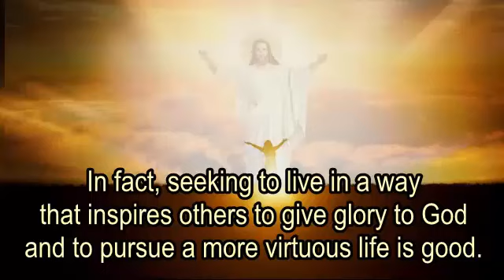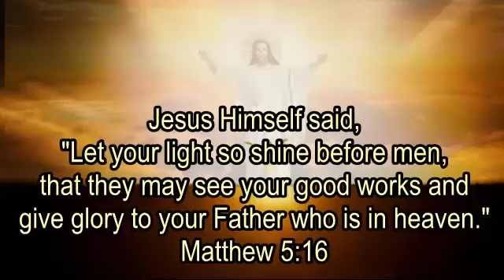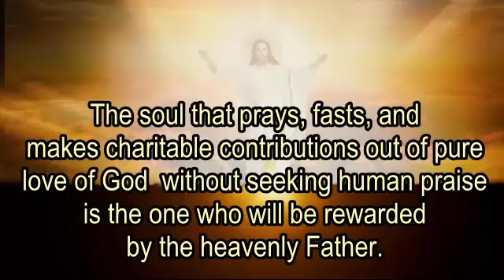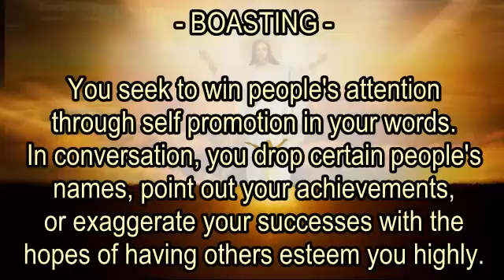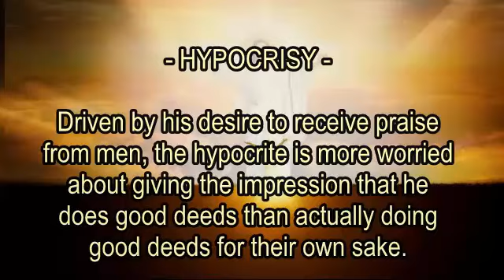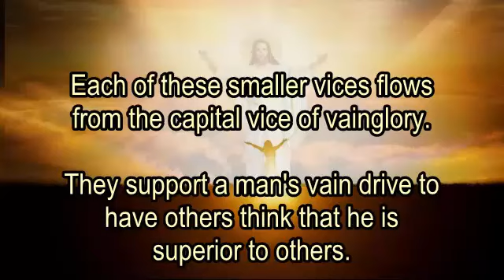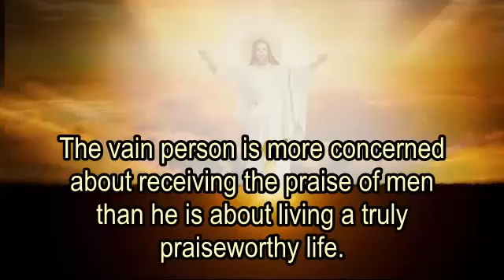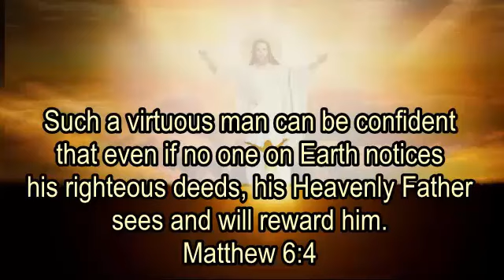GOD'S GLORY OR ONE'S OWN GLORY?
Seeking human praise for its own sake is sinful. If you perform righteous deeds in order to receive human recognition, you spoil the gift you could have given to God. You might receive applause here on Earth, but Jesus says you will not receive a reward in heaven.

Matthew 5:16
Jesus Himself said, "Let your light so shine before men, that they may see your good works and give glory to your Father who is in heaven."

Matthew 6:1
Jesus said, "Beware of practicing your piety before men in order to be seen by them; for then you will have no reward from your Father who is in heaven."

Matthew 6:4
Such a virtuous man can be confident that even if no one on Earth notices his righteous deeds, his heavenly Father sees and will reward him.